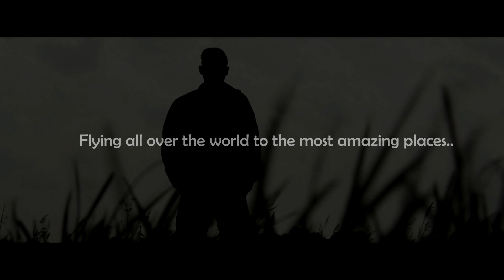Ronald van Gelderen feat. Gaelen - I will love again (preview movie)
RONALD VAN GELDEREN STRIKING BACK

Armed with a slew of new tracks and enough energy to power 24.000 homes, Ronald van Gelderen (RvG) is striking back and returning bigger than ever following a short hiatus. Having travelled all over the world for more than 10 years, consistently delivering big tunes, RvG remains one of the most established DJs at the moment.

In 2014, a collaboration between RvG and Niels van de Pavert (Nilson/Protocol) became fact. Their first release I Will Love Again soon caught the attention of Armin van Buuren, who signed the brand new track on the Armada imprint A State of Trance. I Will Love Again features vocals by the incredible vocal talent Gaelen, guaranteeing goose bumps and a huge surge of energy.

Ronald: “I now consider the enforced 1.5 year hiatus as a gift that showed and taught me a lot of different life lessons. It definitely made me stronger and more focused on the things that really matter in life. It made me reach a point where I’m closer to myself as a person and can enjoy the things I love most: producing beautiful music, travelling the world, performing, and showing deep gratitude to my fans for their support and patience.”

Ronald van Gelderen feat. Gaelen - "I will love again"
Coming soon on the Armada imprint A State of Trance